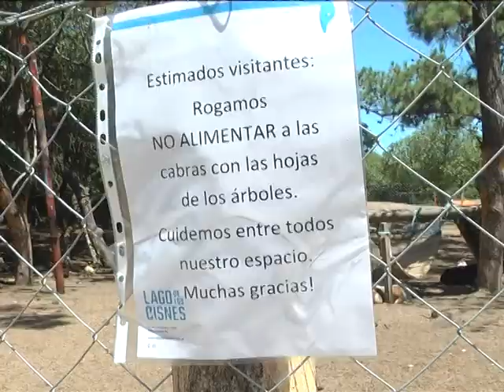COPITO NUEVO HABITANTE